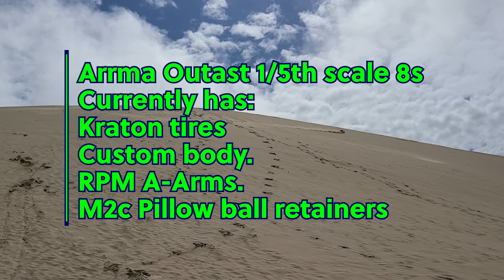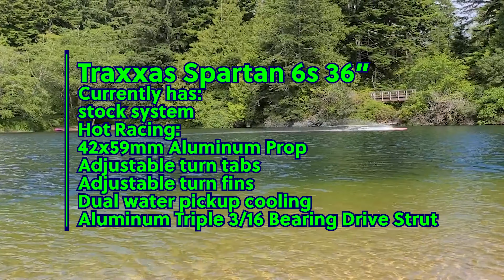Playing on the big Hall Lake Dune and in Hall lake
Dumped some cars in the lake. Played with the boats.

Or feel free to send us a note by mail.
Wallace's
Winchester Bay, OR 97467